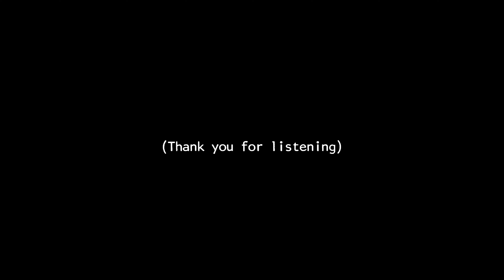My Identity Chasm. Grief.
(9.5 𝑚𝑖𝑛𝑢𝑡𝑒 𝑣𝑖𝑑𝑒𝑜 | 𝑇𝑟𝑖𝑔𝑔𝑒𝑟 𝑤𝑎𝑟𝑛𝑖𝑛𝑔: 𝑡ℎ𝑒𝑚𝑒𝑠 𝑜𝑓 𝑔𝑟𝑖𝑒𝑓)
Like most, finding words or rationale to help cope with loss seems a daily challenge. This is a video of a recent blog post I wrote, and I'm sharing here for anyone tethered to a grief that's seemingly inescapable. I see you friend.